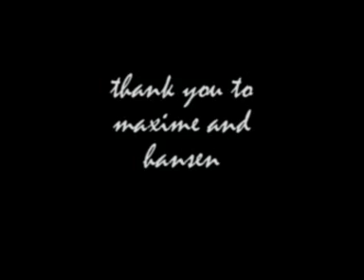betisier bmx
lol... ;)